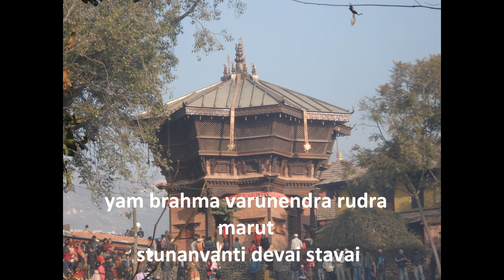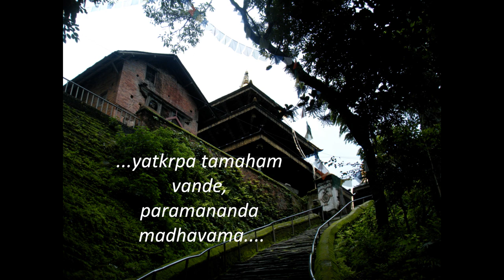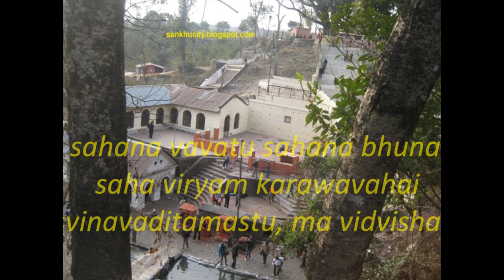Shree Swasthani Brata Bandana🕉️||श्री स्वस्थानी ब्रत बन्दना 🕉️|| Stuti🇳🇵 | स्तुति🕉️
Sri Swasthani Brata Katha is a very popular ritual observed in Nepal in the Poush month (January -- February) during winter. Goddess Sri Swasthani, known to grant wishes of her devotees, is worshipped for the whole month of Poush. The Swasthani Brat Katha (story) is recited everyday. The month long telling of the tales are dedicated to the Goddess and the stories that are mainly narrated are those of Swasthani Devi, Lord Shiva other Gods.
Lovely Bhazan by Anup Jalota from 'Ish Bandana' .!